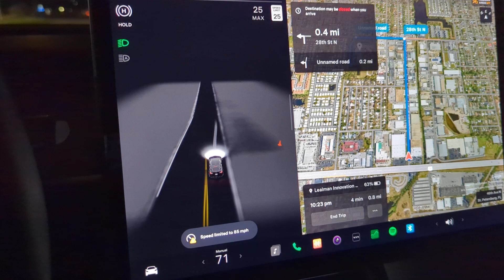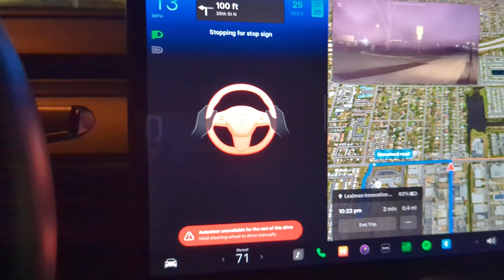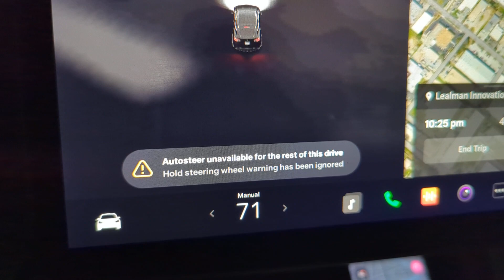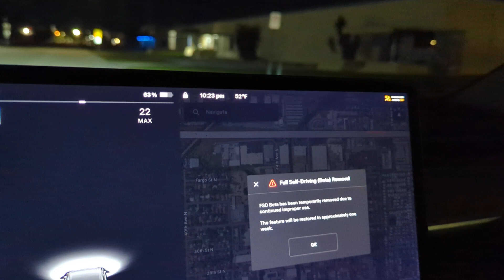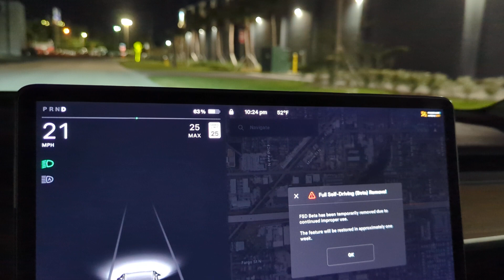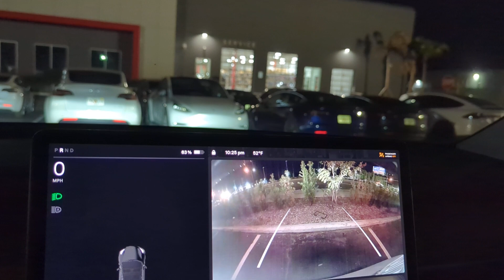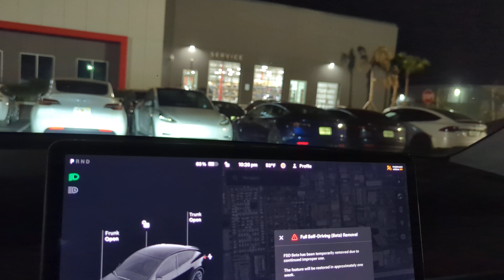Tesla Model Y FSD 3 strikes and your out! Beta v11.4.4 kicks me out of Full self driving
Watch me drive this Model.Y with full self-driving and intentionally get my third strike using FSD beta version 11.4.4.
0:00 Intro
0:15 going to strike out on purpose on late night abandoned road
0:49 FSD works great
1:00 blue flashing warning
1:22 and we're dead
2:22 Message from Tesla
2:42 You should always pay attention
3:46 How will you stack up?